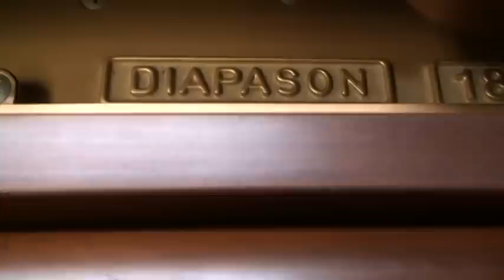動画で選べる中古ピアノ ディアパソンピアノ183G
提供：ぴあの屋ドットコム ディアパソングランドピアノ　DIAPASON PIANO 183G 中古ピアノ　製造番号 109550